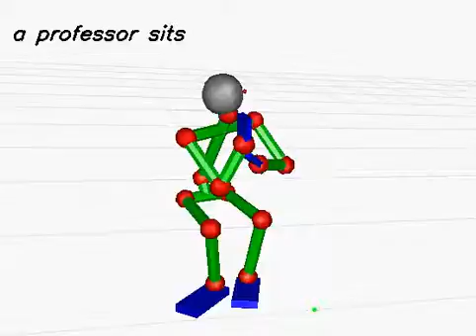20130617_319 (rank:0 4-gram)